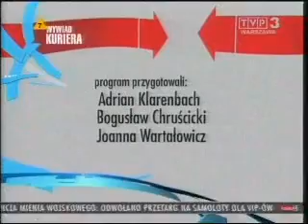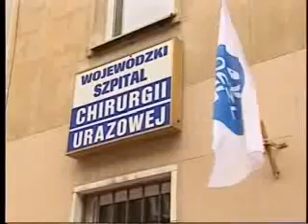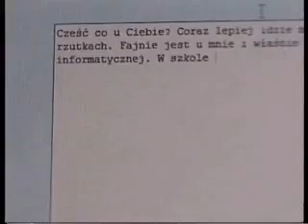CTVP1.Wywiad w kurierze TVP z nami oraz nasze dzieci prowadzą programy TVP3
Wywiad w kurierze TVP z nami oraz nasze dzieci prowadzą programy TVP3.
Nasza dziecieca TV Ja Jestem przy Fundacji w Nadliwiu, jest protoplasta dzieciecej polonijnej  CazaleTVPologne zalozonej przez nas w Cazale na Haiti.

 Interview in the TVP courier with us and our children run TVP3 programs.
Our children's TV I Am at the Foundation in Nadliwiu is the progenitor of the children's Polish community CazaleTVPologne founded by us in Cazale, Haiti.
You Tube channel ; CazaleTVPologne